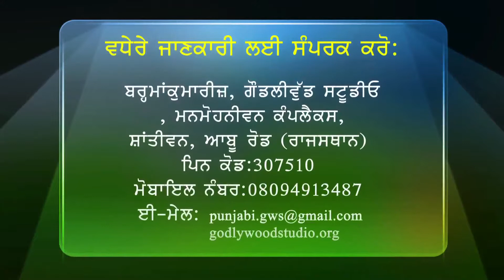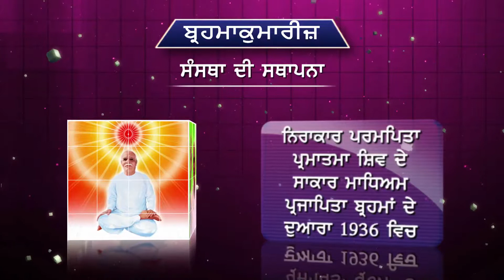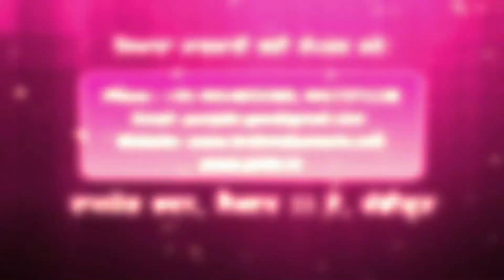Khushiyan Khede Sadde Vede – Agnihotri Ji - 3 - Episode 181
Anchor    : Satnam Kaur
Speaker    : Agnihotri ji
Category   : Talk Show
Language   : Punjabi
Production House : Godlywood Studio
Telecast on   : Peace Of Mind, Aone Punjabi, Punjabi Plus, Fastway News
Organizer   : Brahmakumaris
This is a talk show which rediscovers real happiness within by exploring key issues from daily life. It helps people overcome anger, mental stress, depression, addictions, low self-esteem and unhappy relationships. It gives practical spiritual solutions and insights based on the teachings of the Brahma Kumaris World Spiritual University.

Om Shanti